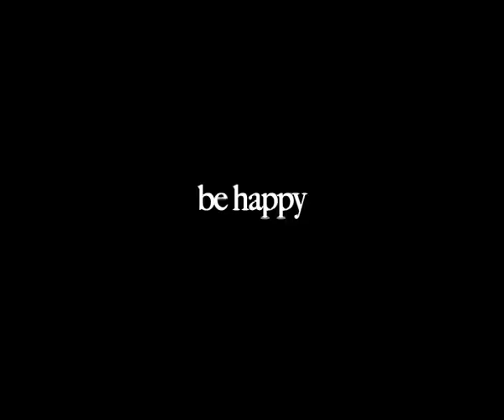Life in Pajamas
The Pajama Company was founded on the premise that life is better when you're wearing pajamas.